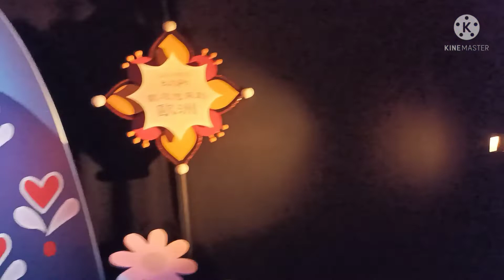Castle of magical dreams | Disneyland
Hongkong Disneyland